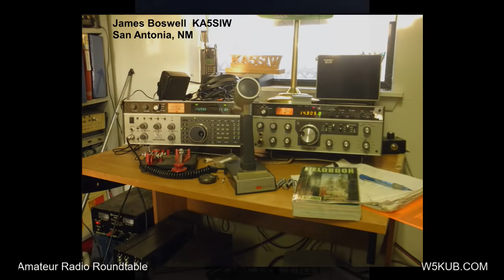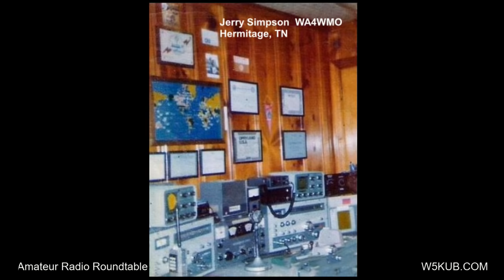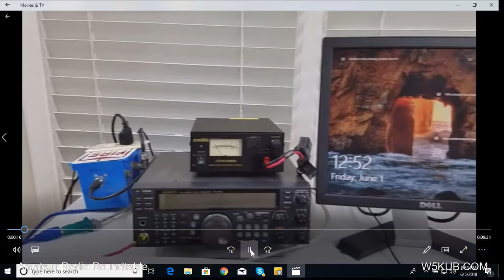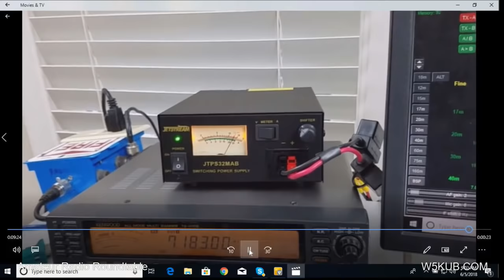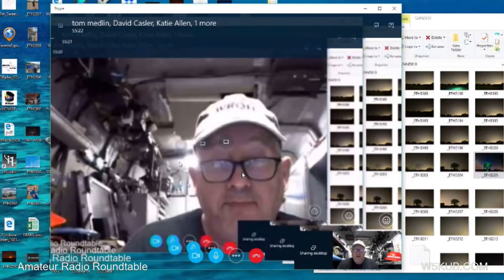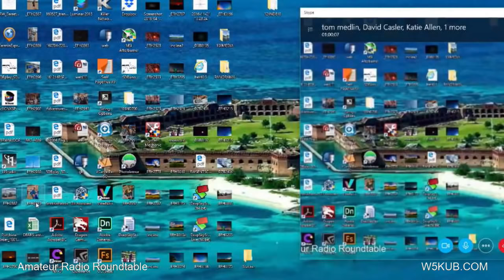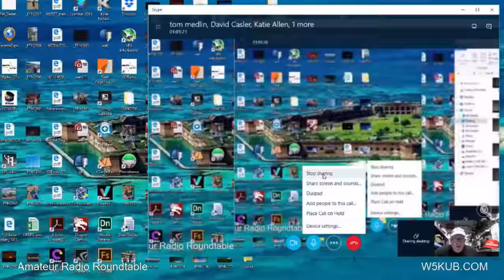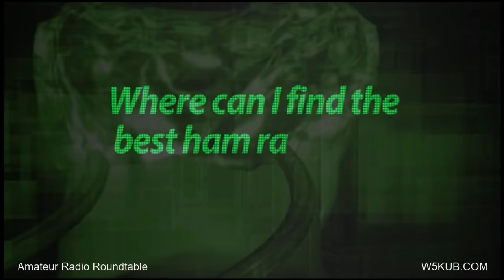Amateur Radio Roundtable 6 5 18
This week (June 5) on Amateur Radio Roundtable Katie WY7YL, shows your shack pictures,
Joe Eisenberg, K0NEB talks about new kits. Emmett
Hohensee discusses Field Day tips. Tom demo's his
latest remote rig control using HRD plus a homebrew box
that turns on the power supply and connects the antenna.. Plus much more.Watch on W5KUB.COM at 8 PM central.
Phone lines and chat room will be open for viewers to comment. This show is also simulcast on internation shortwave station on 5130 KHz. If ayone from this group has a topic or would like to be on the show, please contact us.(intl time is 0100 UTC Wed) We invite you to join our ham radio group